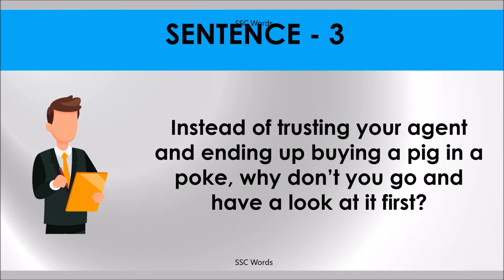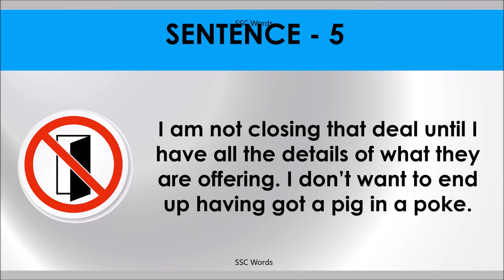PIG IN A POKE Idiom 678 # Meaning and five sentences # SSC Words